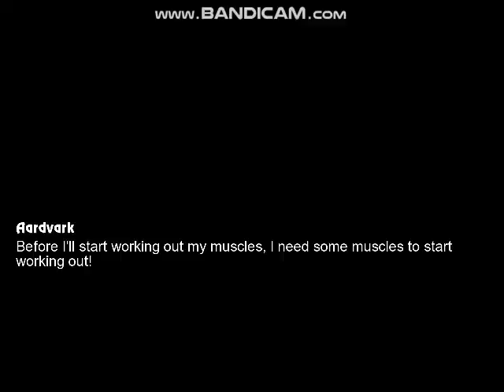Mugen Battle #733 Team Aardvark VS Team Huey Freeman